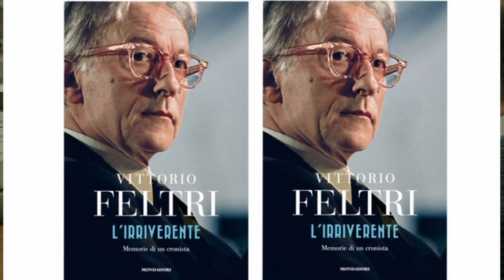A tu per tu con… Vittorio Feltri, l'Irriverente che ha ispirato Giorgio Gaber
Intervista di Massimo Emanuelli a Vittorio Feltri che ci parla della sua amicizia con Giorgio Gaber e di come ha indirettamente contribuito a uno dei più grandi successi del cantante.

LE MIE TRASMISSIONI RADIOFONICHE